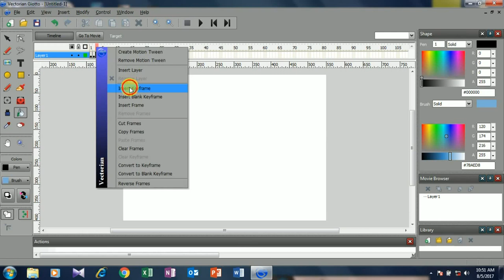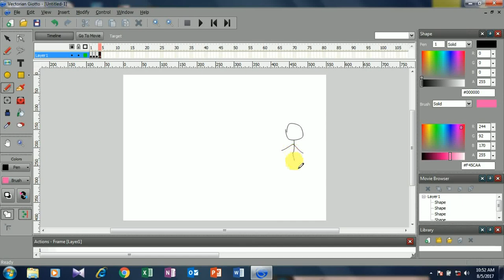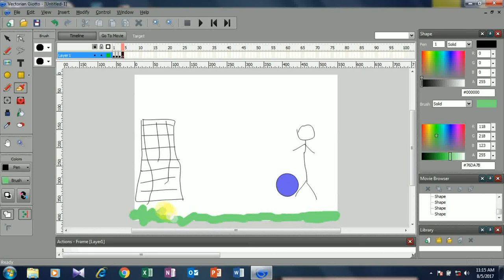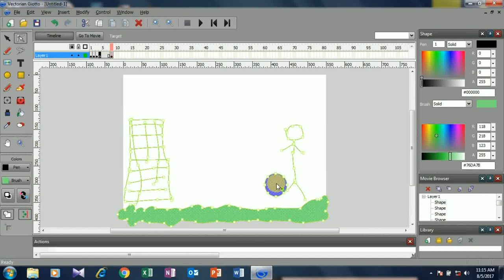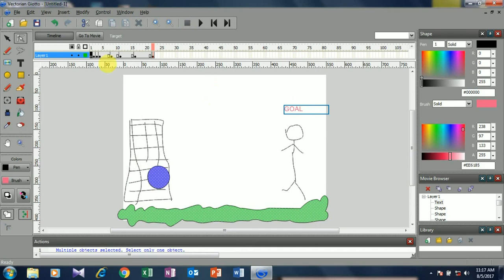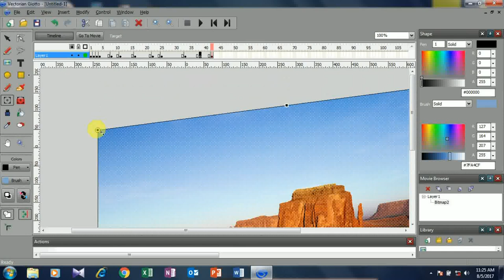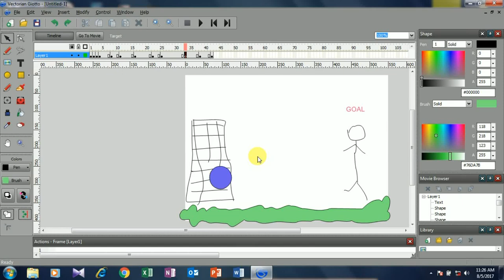Vectorian Giotto Tutorials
මුල සිට සරලව සිංහලෙන්.Vectorian Giotto is a completely free Flash animation software that allows you to create anything you can imagine.